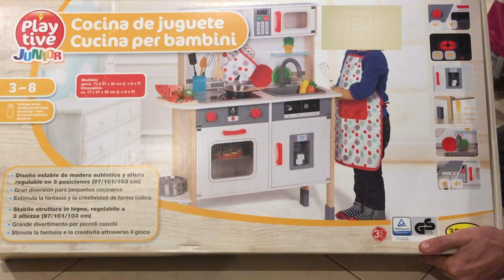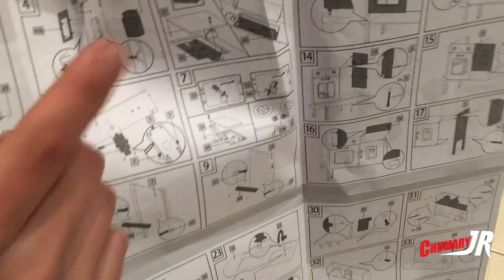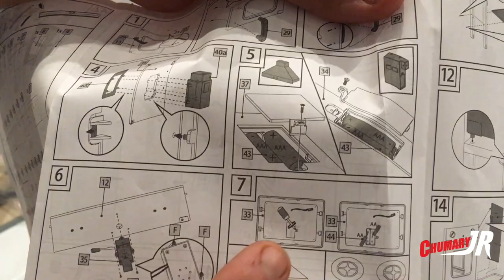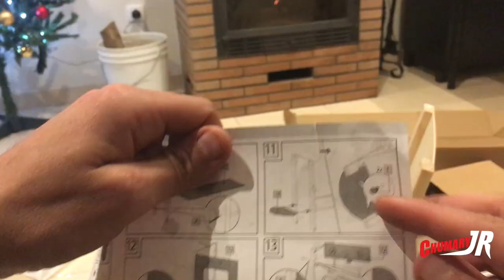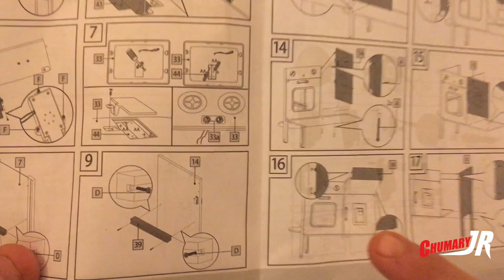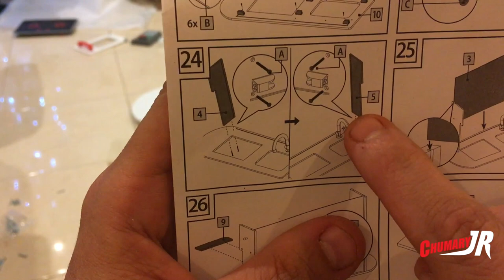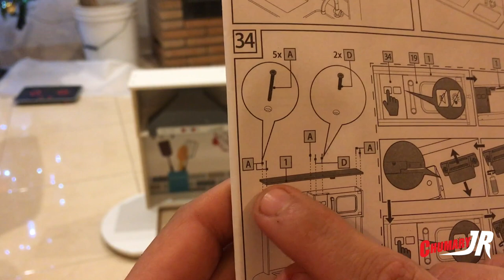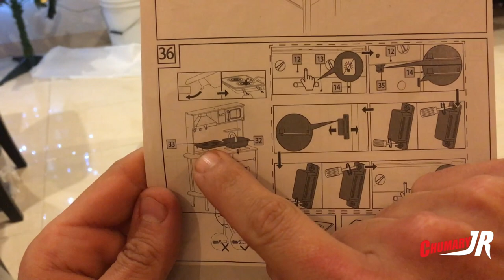COCINITA DE MADERA LIDL MONTAJE PASO A PASO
En este video te muestro como montar la cocinita de juguete del Lidl.
Espero que te resulte de gran utilidad.